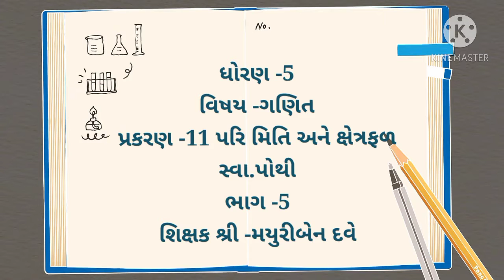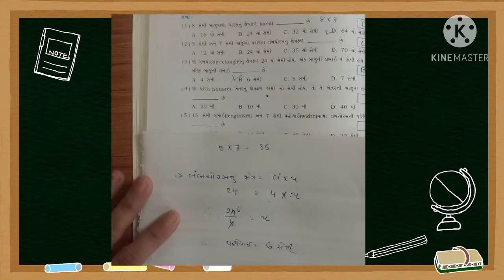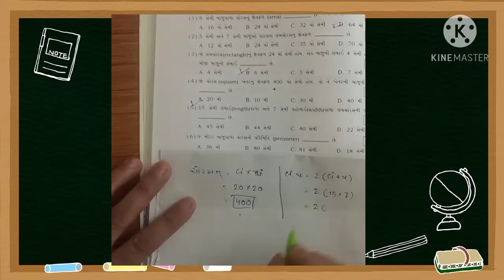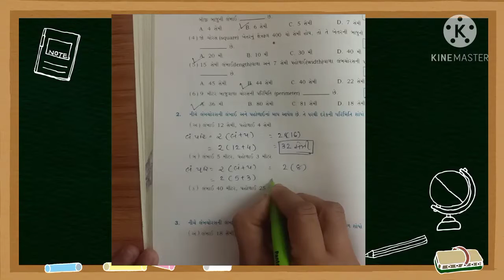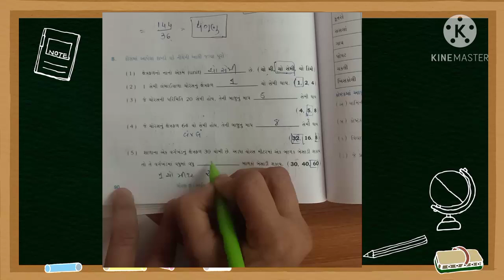ધોરણ ૫, વિષય ગણિત, પ્રકરણ ૧૧, ભાગ ૫